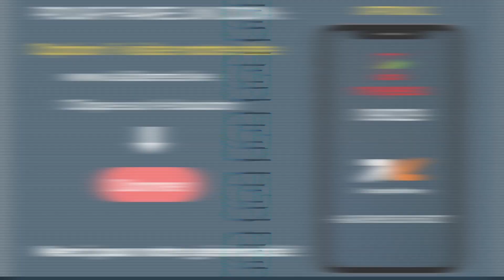ES-TU UN FIDELE OU INFIDELE ? | Past @nadinelibert | Église laliberte.live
🥳 Rejoins-nous TOUS LES DIMANCHES avec tes ami(e)s pour vivre le CULTE.
En Ligne sur nos Pages  TikTok et Twitch :
TikTok : pasteurTikTok et sur Youtube à 19h heure de kinshasa
Et Physiquement :
Adresse : 8, av 18 Parcelles C/Ngaliema Q/Ma Campagne. Kinshasa
Ref : Palais de Marbre
Heure : 09h00 Heure de Kinshasa.

Et tous les Mercredis à nos soirées de louange
Réf : Palais de Marbre
En ligne : Instagram @laliberte.live ou @fredericlibert_ et sur TikTok : pasteurTikTok

❤️ Il y a une place pour toi à laliberte.live, l'église en ligne et dans ta ville❤️
En ligne ou dans ta ville, peu importe où tu es dans le monde, TU PEUX PARTICIPER À UN RENDEZ-VOUS! Les "Rendez-Vous" sont des petites communautés entre 5 et 10 personnes dans lesquelles tu vas prier, partager les défis que tu vis et grandir dans ta relation avec Dieu.

L’église en ligne et dans ta ville laliberte.live crée de la musique qui te rapproche de Dieu.

Merci à Jow'ell Bombay @jowbombay et Eunice Bombay @nicet_bombay nos leaders de louange ainsi qu'à toute l'équipe de louange.